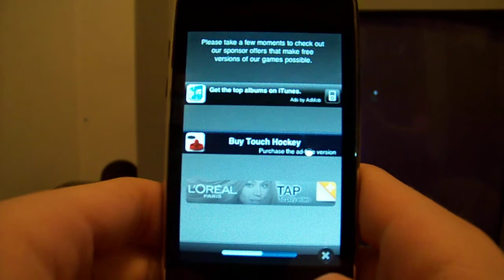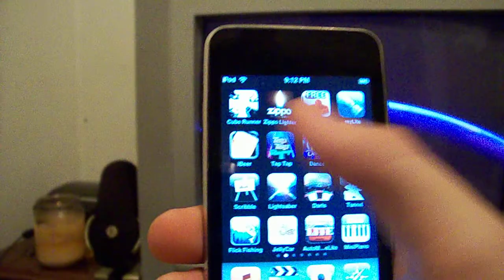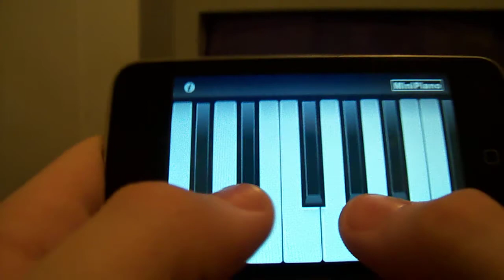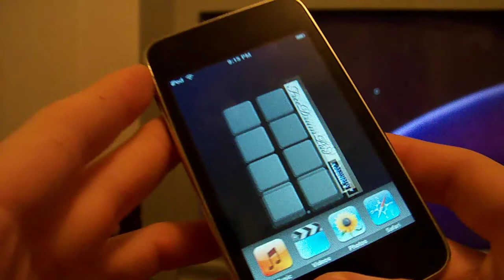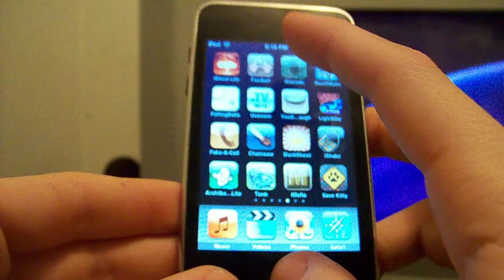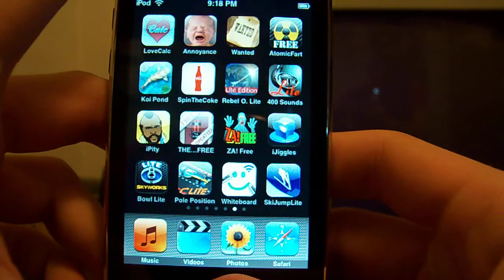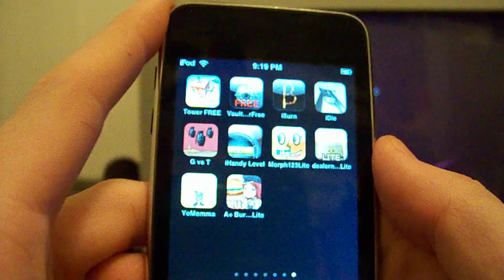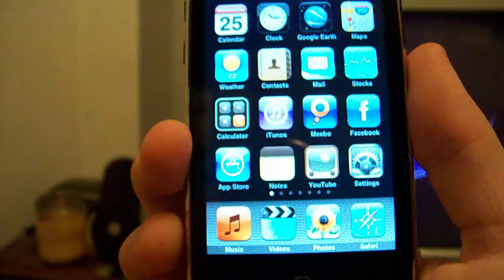Ipod Touch Applications [HD]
Testing out a few apps on my 16gb 2g Ipod touch.